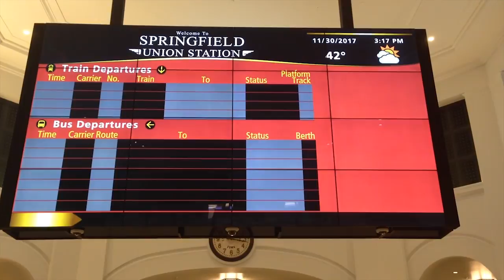Community Music School of Springfield presents Pop-up Concert at Union Station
The Community Music School of Springfield presented a Pop-up Concert at Union Station